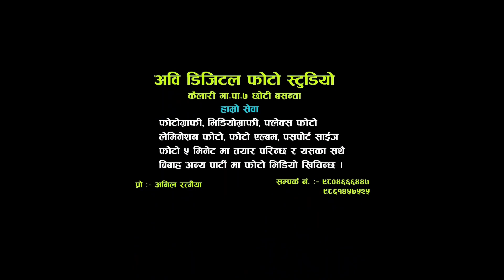Jhumka thumka naina lal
Abi Digital Photo Studio Kailari- 7 Basanta Bhuiyafata Ko Dance